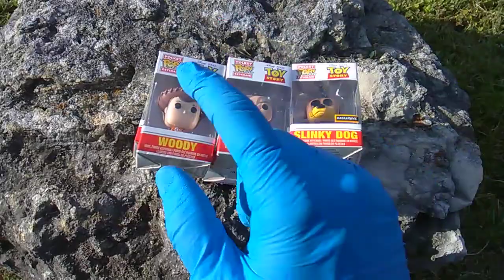Toy Story Tuesday! Pocket Pops by Funko! Buzz, Woody, Alien, and Slinky Dawg!